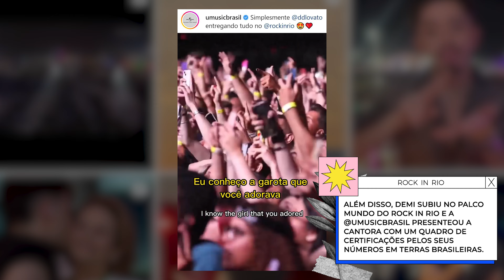Muito rock na festa pré-@demilovato no Brasil! | UMusic Studio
A cantora americana fez seu grande retorno ao Brasil em grande estilo! A estreia da turnê HOLY FVCK estremeceu São Paulo logo antes de Demi Lovato pisar no Palco Mundo do Rock in Rio. E antes disso tudo, a Universal Music Brasil deu uma festa para comemorar essa nova fase da carreira da cantora! Confira tudo que rolou:

Ficha Técnica UMUSICstudio
Diretoria de Marketing: Ana Bueno
Gerência de Marketing: Thales Vasconcelos
Produção: Frances Will
Conteúdo: Gabriela Mouta e Matheus Rodrigues
Direção: Paulo Gonçalves
Edição: Luisinho Silva
Captação: Pedro Goto